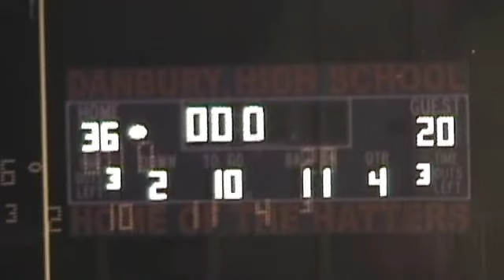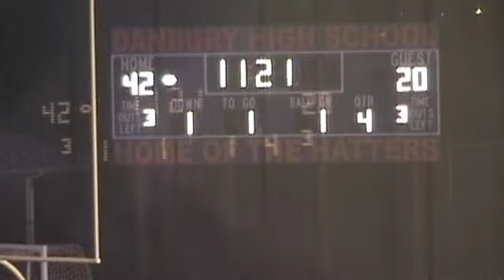Danbury vs Stamford (3) 2003